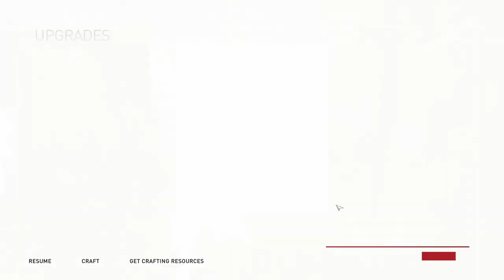Assassin's Creed: Syndicate GAMEPLAY PART6 LETS PLAY (1080p60FPS) PC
PC SPECS:
- cpu: INTEL i9 9900K 4.86ghz
- mainboard: ASUS ROG STRIX Z390-F GAMING
- vga: ASUS RTX 2080 Ti Strix OC 11GB
- ram: KINGSTON PREDATOR DDR4 32GB 3466 MHZ CL15
- ssd: SAMSUNG 970 Evo 1TB M.2 SATA 3400/1500
-hdd : WDD RED 6tb x3
- psu: EVGA 1300WATT
- cpu cooler: CORSAIR H100I V2 HYDRO SERIES
-case: Phanteks Enthoo Evolv atx + RGB LED